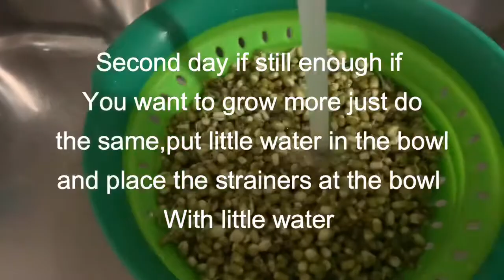How To Sprouts Your Bean for only two days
This videos show you how to sprout a bean for only two days.

I hope my videos its help please give comment in my videos if you have any questions thanks 🙏